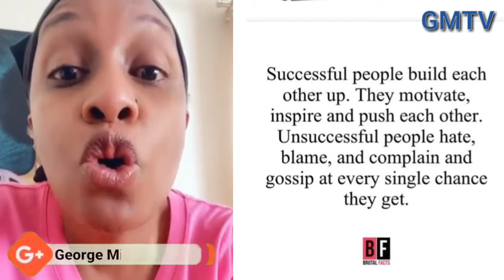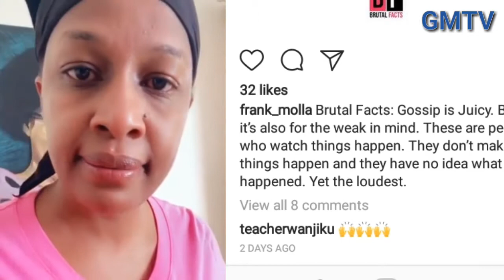TEACHER WANJIKU RESPONDS: ZEDDY |UNSUCCESSFUL | GOSSIP